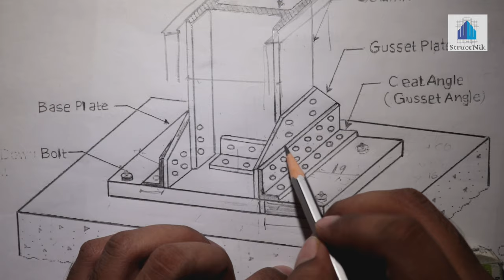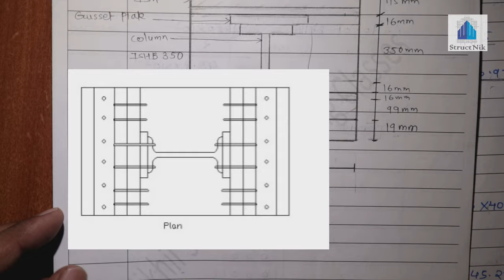Gusseted base Part 3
Gussetted bases are provided for columns carrying heavier loads requiring large base plates. A gusseted base consists of a base of reduced thickness and two gusseted plates are attached one to each flange of the column.The gusseted plates, cleat angles and fastenings (bolts, rivets) in combination with bearing area of shaft shall be sufficient to take all loads. this videos will explain the design procedure for gusetted base .